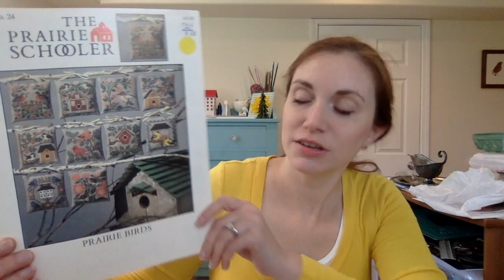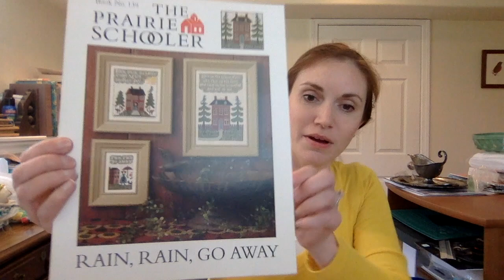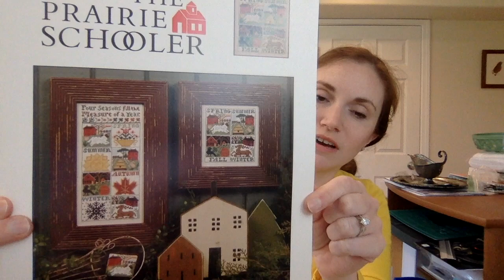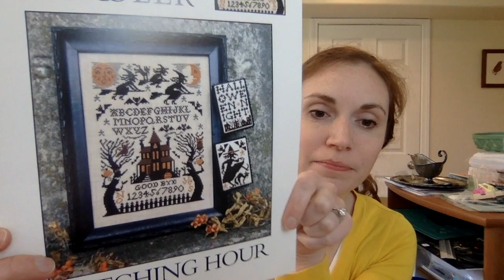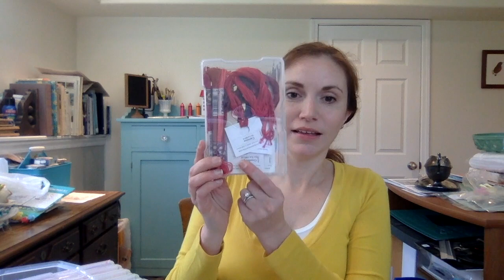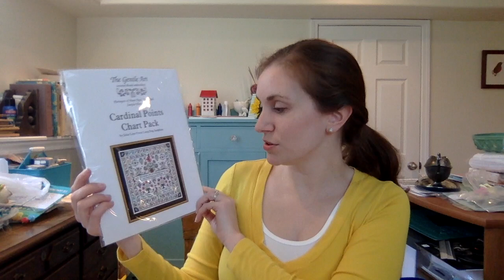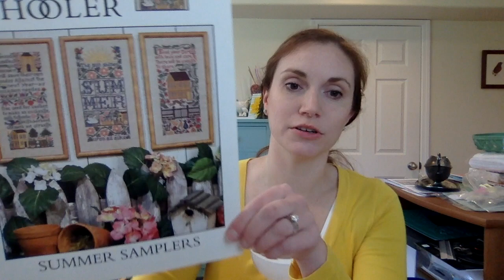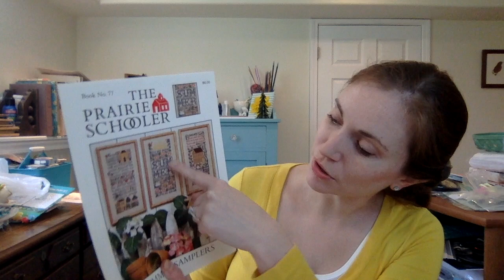Flosstube #20- Two finishes and lots of haul!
SAL